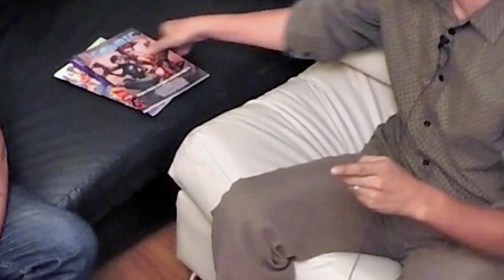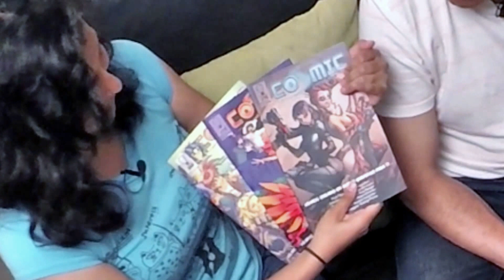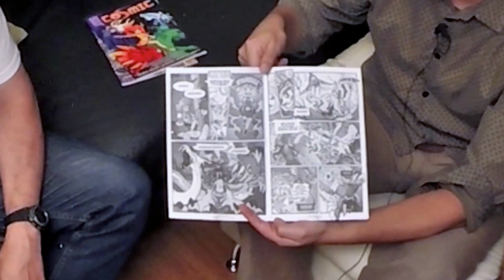Fyto Manga y todo Cosmic en Pobrecito Mortal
Fyto manga inventó un universo hace ya mucho tiempo, le tomó como 3 años hacerlo y hoy está aquí con 3 tomos para contarnos un poco de Cosmic uno de sus últimos trabajos en el cual esta vez no trabaja sólo, sino con un buen equipo o colectivo para sacar a luz uno se sus mejores trabajos como dice él en la charla grabada, junto a Paulina Verdejo y Mario Pineda más todos los dibujantes que participan que son un montón, ellos son capaces de llevar este complejo pero entretenido mundo que recién comienza con estos 3 capítulos del año 2015, capítulos que por lo demás quiero recalcar cuesta un año generarlos.

Fyto promete que las historias tengan fin y espera sacar a luz este completo trabajo así poder dejar este sencillo pero complejo mundo llamado Cosmic al servicio o alcance de todos.

Entérate de por menores en esta nueva charla en Pobrecito Mortal junto a un electo de amantes y gestores del cómic que juntos haces como 50 años de experiencia.

Saludos Pobrecito Mortal

Links Cosmic